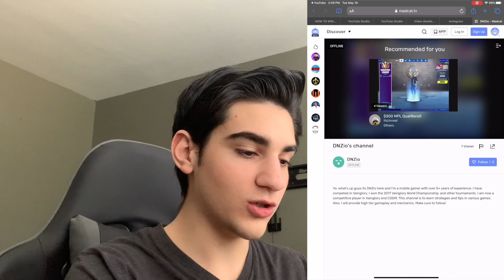If YOU LOVE Vainglory please watch!